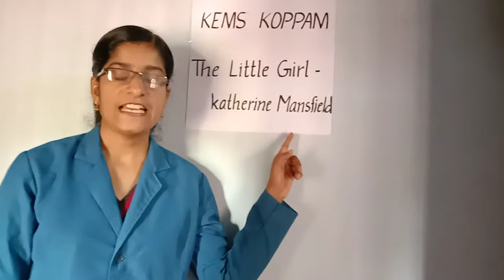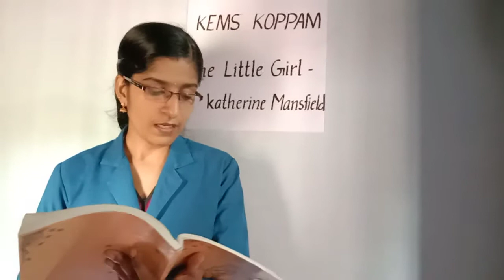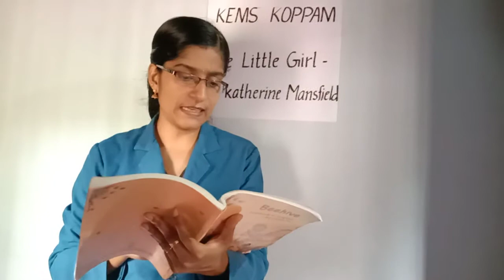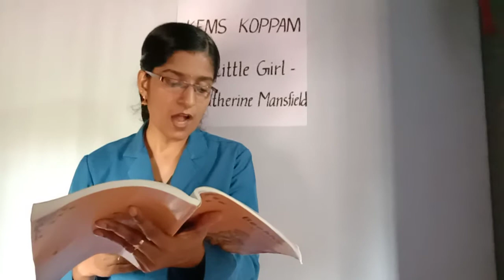KEMS 9 ENGLISH THE LITTLE GIRL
9 ENGLISH THE LITTLE GIRL
CLASS HANDLED BY Mrs RAMYA.